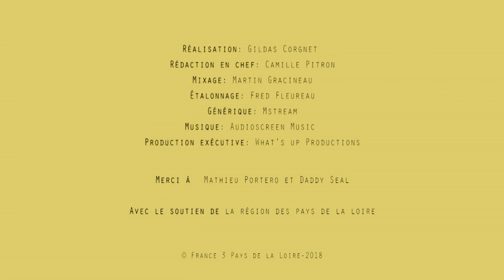Ils sont les Pays de la Loire : Mathieu Portero, Surfeur et shaper à Olonne-sur-Mer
Né en Région parisienne, Mathieu Portero, 32 ans, a ses attaches aux Sables d’Olonne. À la fin de son master mécanique et matériaux, il se lance : il sera « shaper » (sculpteur).

Aujourd’hui, Mathieu Portero imagine et fabrique des planches sur mesure, un savoir-faire haut de gamme, reconnu par les champions de la glisse.

La jeune garde du surf français est séduite par ses planches Daddy Seal personnalisables et 100% Made in France.